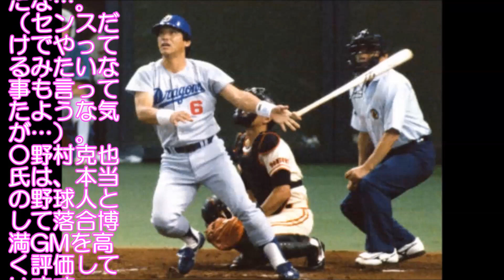【野村克也 清原 コメント】「天才だが考えられないバカ」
野村克也さんが清原について過去から偶然出会った時のことをコメントしています。
清原和博容疑者が野村克也さんに若くして教育してもらっていたら、どんなに凄い選手になっていたんだと思われてなりません。
逮捕されることもなかったか、と思われます。
野村克也の清原については、ジャストワン スポーツ(UCXtVXaDMTv_8JnT1sgHcekg)がお届けしています。

関連動画
・「現役中にも覚せい剤」　ジャイアンツの元投手・野村貴仁が暴露　【清原和博】
・【決定的証言 元巨人野村貴仁氏】清原和博 凋落「俺が覚せい剤渡したからや！」